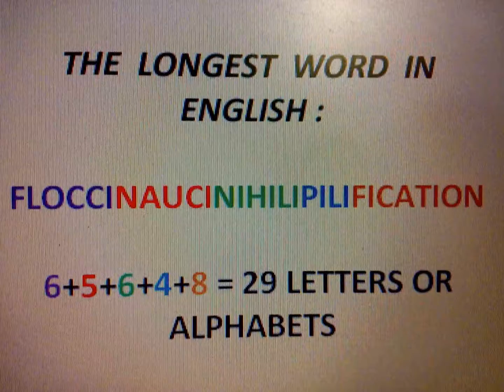GRE TOEFL GATE CAT EXAM CRACKING BY SHARPENING KNOWLEDGE IN ENGLISH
YOU CAN INCREASE YOUR DEPTH IN ENGLISH IN ORDER TO CRACK THE TOUGHEST EXAMS LIKE GRE, TOEFL, CAT, GATE EFFORTLESSLY. OUT-OF-THIS-WORLD TECHNIQUES HAVE BEEN DEVELOPED BY THE UNCROWNED INDIAN GENIUS SUBHRA SIR AND YOU MAY SAFELY CHOOSE TO GET BENEFITED BY HIS AUTHENTIC VIDEO TUTORIALS.